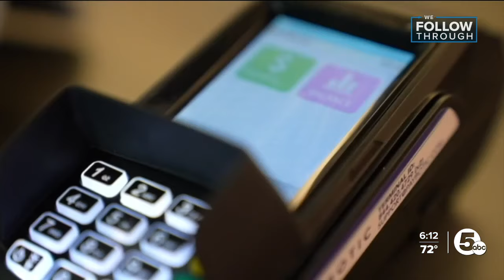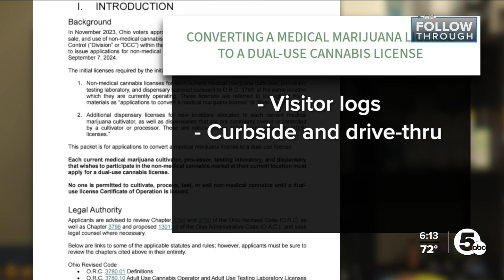Slow burn — Ohio recreational marijuana dispensaries on way to sales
More than 100 dispensaries in Ohio are on their way to selling recreational marijuana. This comes after sales were anticipated to start in June.